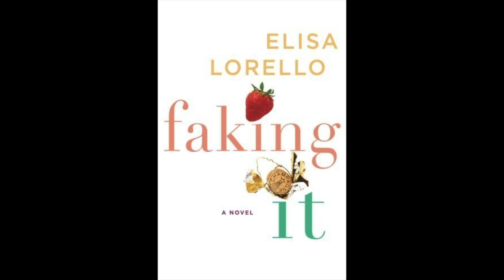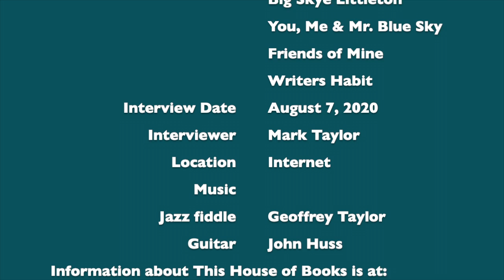Elisa Lorello interview 2020 Aug 07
Elisa Lorello is a prolific author of novels in the romance genre. Her work is at the same time approachable and intelligent.
This interview touches on all of her published books, from the five novels in her "Faking It" series and her six stand alone novels, as well as her nonfiction book about the craft of writing and her memoir dealing with her decades as a Duran Duran fan.